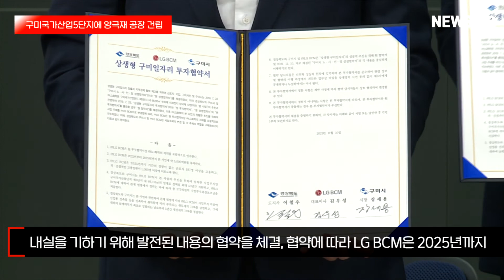'구미형일자리' LG BCM 5천억 투자·상생 협약..고용 창출 기대 뉴스일보TV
'구미형 일자리'가 지난 2019년 사업이 논의된 이후 약 2년 만에 사업이 본격화된다.

경북도와 구미시는 10일 구미시청에서 정부의 상생형 지역일자리 신청 및 선정을 위한 투자협약과 노사민정 상생협약을 체결했다.

행사에 앞서 LG BCM과 4개교(금오공고, 구미전자공고, 한국폴리텍구미캠퍼스, 금오공대) 간 인력양성 및 상호협력을 위한 업무협약도 체결했다.

경북도와 구미시는 2019년 7월25일 구미컨벤션센터에서 문재인 대통령이 참석한 가운데 상생형 구미일자리 투자협약식을 가진 바 있다.

이번 협약은 2019년에 체결된 투자협약 및 노사민정 상생협약을 수정·보완한 것으로 지난 2년간 변동된 제반 여건을 반영하고 협약 내용의 보완 및 당사자 간의 이행 의지 제고 등 내실을 기하기 위해 발전된 내용의 협약을 체결했다.

협약에 따라 LG BCM은 2025년까지 약 5000억 원을 투자해 구미국가산업5단지(하이테크밸리)에 전기차 이차전지 양극재 공장을 건립한다.

공장 건립이 완공되면 직·간접으로 1000명 이상 신규 인력을 채용한다.